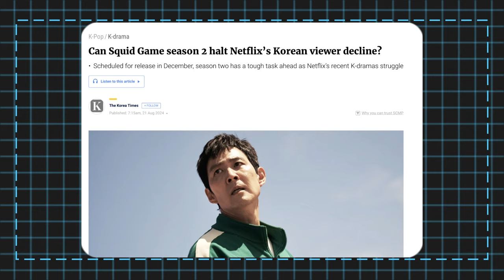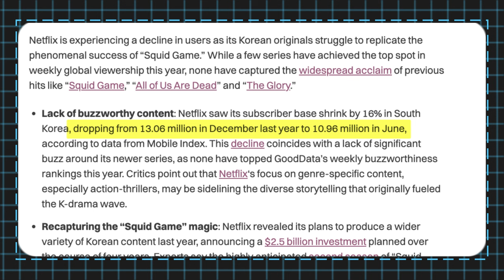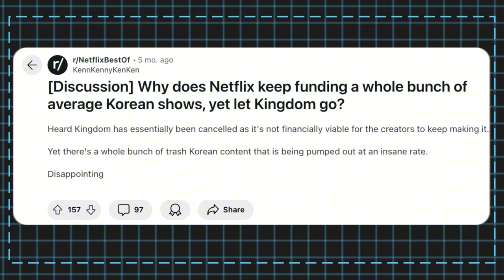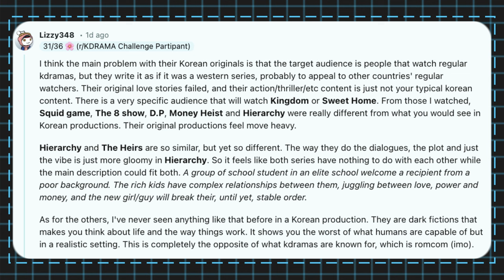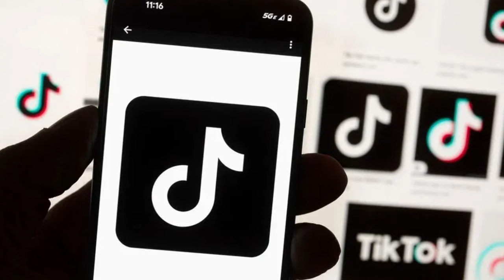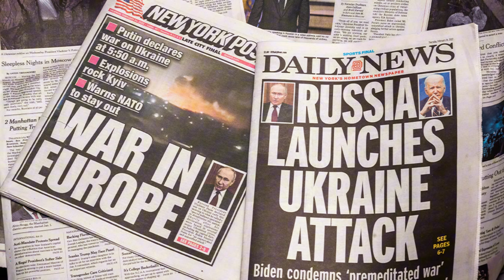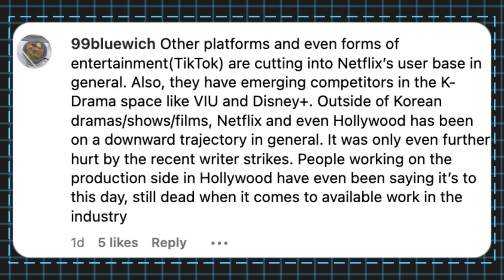Why Netflix's Korean Content Gamble Is FAILING